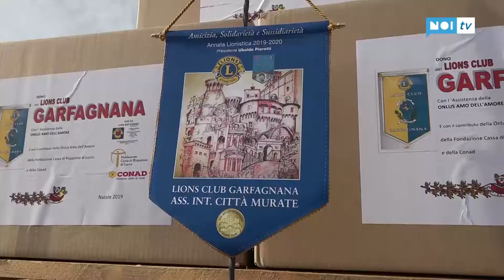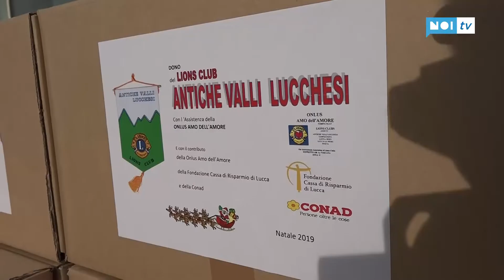I Lions consegnano 275 pacchi alimentari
ALTOPASCIO - E' iniziata la distribuzione dei 275 pacchi alimentari raccolti dalla Onlus Amo dell'Amore dei Lions, in collaborazione con i club Lucca Host, Lucca Le Mura, Garfagnana, Antiche Valli lucchesi e Pescia.